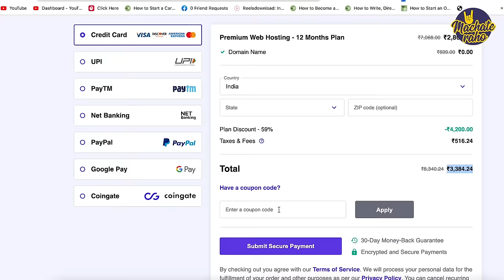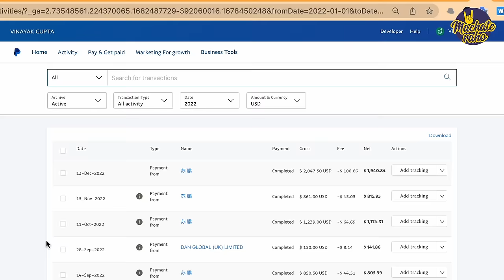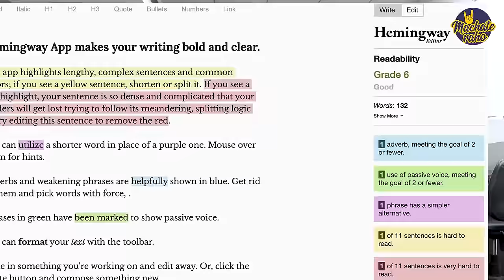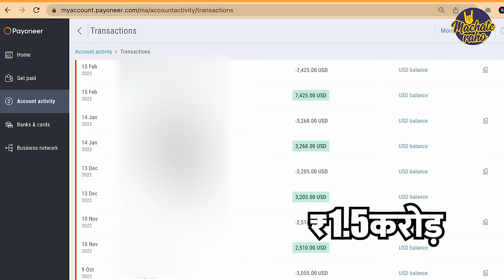₹5 लाख हर महीने Content Writing से 🔥🔥 | Earning ₹5 Lakhs/Month From Content Writing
Namaste Dosto,
In this video, I'm featuring Mr. Vinayak Gupta, the founder of a content writing agency. He started his career as a software developer and turned into a blogger and content writer. Currently, he owns a content writing agency that has a team of 100+ content writers and earns crores every year. He is sharing tips on how he built his content writing agency from scratch and how anyone can earn money from content writing.

Timestamp
0:00 Don't Miss
00:22 Introduction
00:48 What do you do to earn money?
05:13 How much did you charge per word for content writing in the beginning?
05:44 Highest Earning From Content Writing in a Month
06:04 How to Get Clients for Content Writing Work?
10:54 Process of Creating Quality Content
13:35 Tools for Content Writers to Improve Writing
19:36 Is it Good to Start a Career as Freelance Content Writer?
23:21 Special Announcement
23:30 Conclusion

Start Investing Your Money in the Stock Market:
Open Demat Account:

 ➡Created By:
Satish Kushwaha: